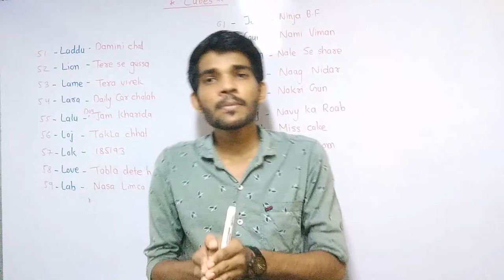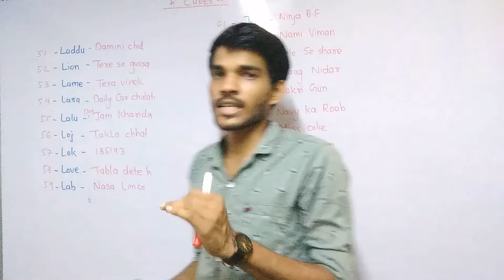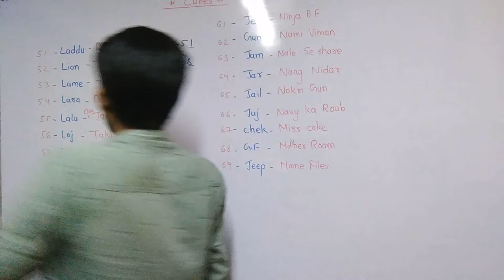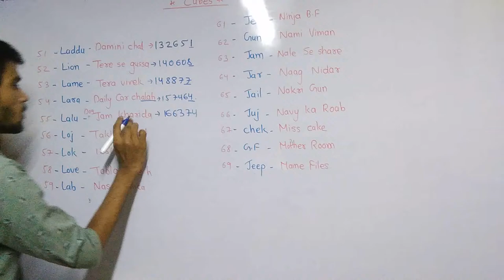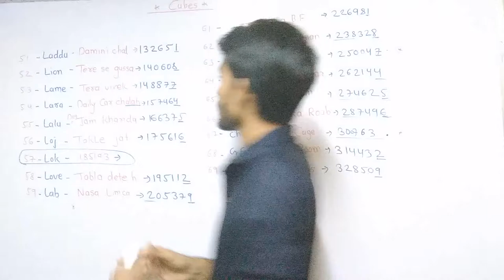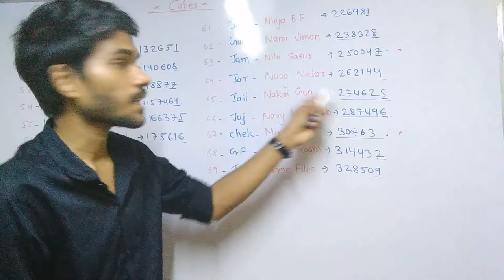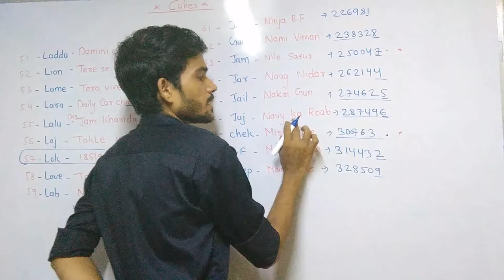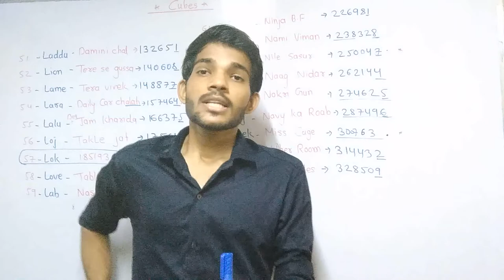How to find CUBE with in 4 second Faster than faster 50 to 70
Welcom Friends

 Mathematics coming soon
 Current Affairs
 Economy
 Ethics
 Apptitude And Reasoning
k l
 proficiency of Computer Coming soon